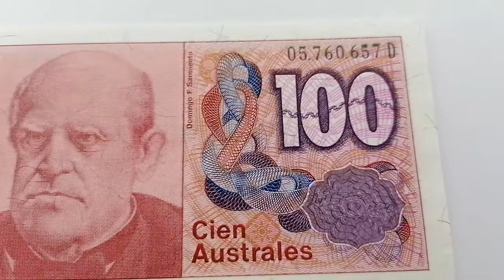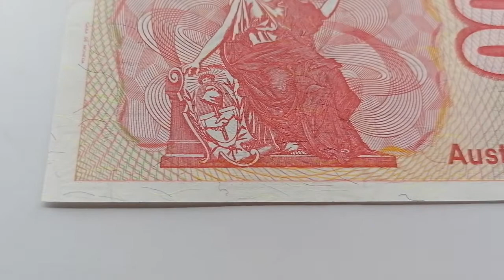Argentina | 100 Australes BankNote